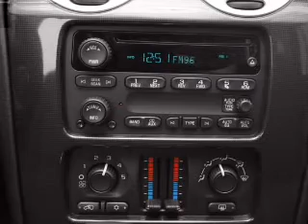2005 GMC Envoy - White Bear Lake MN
Year: 2005
Make: GMC
Model: Envoy
Trim: SLE
Engine: 4.2 liter inline 6 cylinder 24 valve
Transmission: 4-Speed Automatic
Color: Black Onyx
Mileage: 99122
Address:
1801 E. County Road F